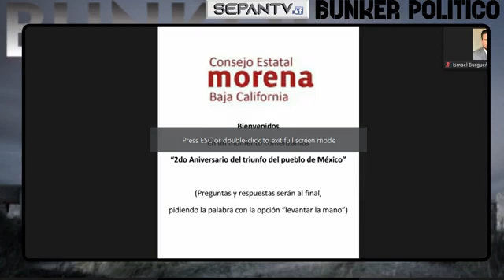SEPANTV presenta BUNKER POLITICO - RUEDA DE PRENSA MORENA BC A 2 AÑOS DEL TRIUNFO EN MEXICO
BUNKER POLITICO - RUEDA DE PRENSA MORENA BC A 2 AÑOS DEL TRIUNFO EN MEXICO